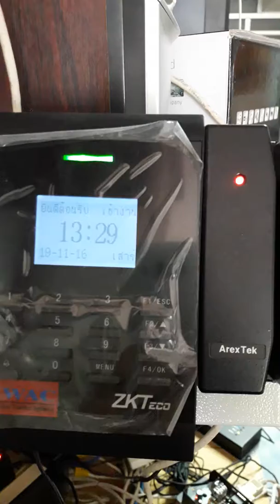SC403 with barcode slot reader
SC403 rfid  with barcode slot reader.